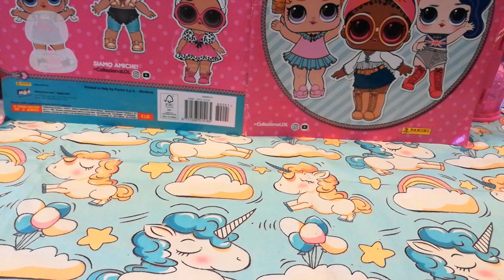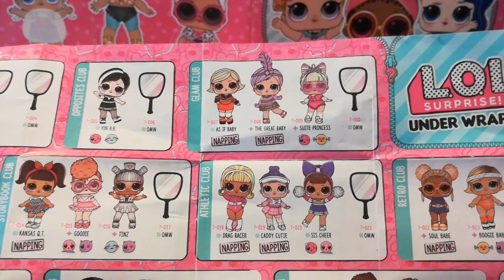Apriamo un'altra lol surprise under wraps... Carina dai....